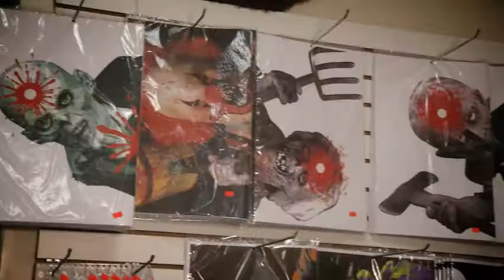Otisville Gun Barn Zombies